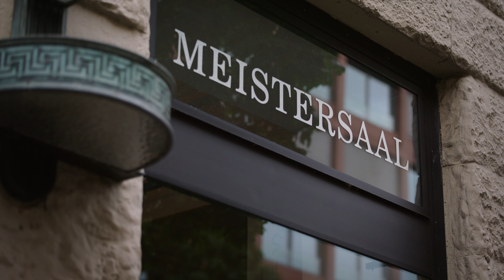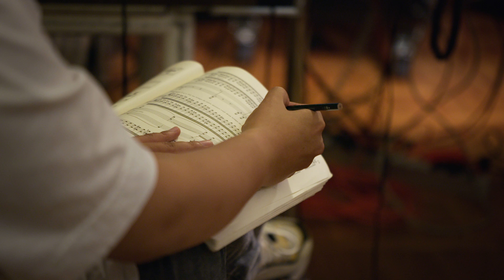The Sound of Art: Deutsche Grammophon Stories - Episode 4: Sound and Design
All episodes of 'The Sound of Art: Deutsche Grammophon Stories' are now available on STAGE+

Famed for his classical music films, director Eric Schulz has created a new five-part video series, The Sound of Art, about the history of Deutsche Grammophon. He speaks to leading figures at DG, past and present, takes a behind-the-scenes look at recent recording sessions, and interviews some of the artists who have played a part in DG’s evolution and success, from Lang Lang, Anne-Sophie Mutter, Víkingur Ólafsson and Alice Sara Ott to Joe Hisaishi, Joana Mallwitz and Jonathan Tetelman, with additional contributions from Hilary Hahn, Daniel Hope, John Williams and more.